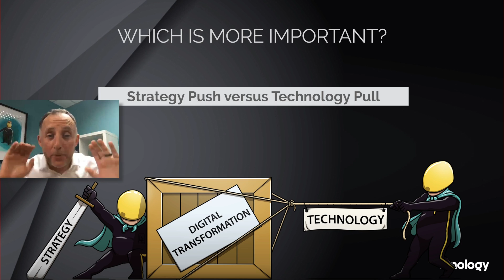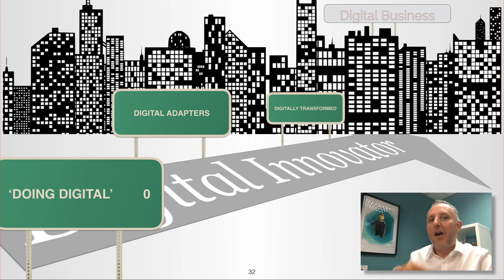Is it 'Strategy Push' or 'Technology Pull'? 2021 Digital Transformation Free Course.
Here we explore whether digital transformation is all about strategy leading the way or should we take inspiration from the technology and let that feed our strategy? It's a difficult one!